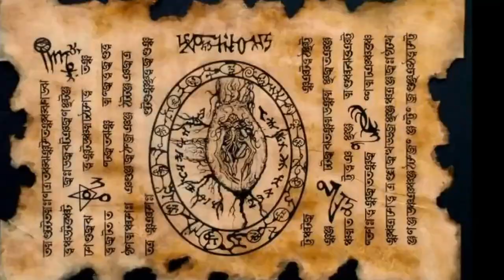Emerging From Metamorphosis 5